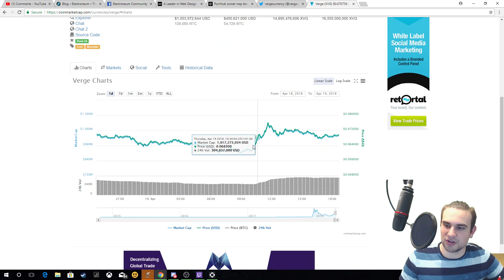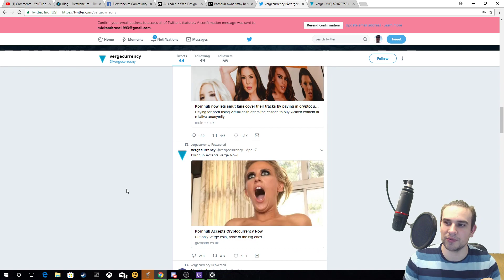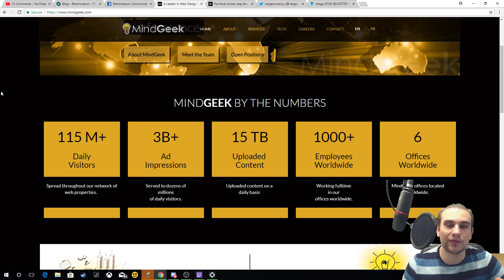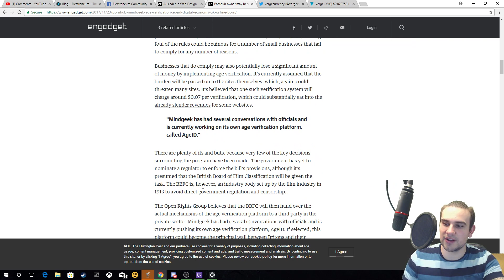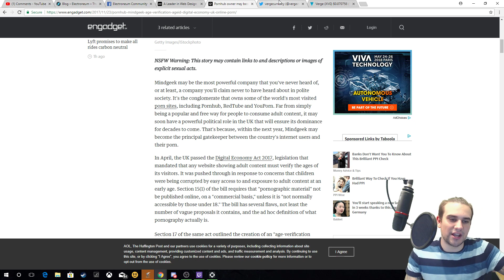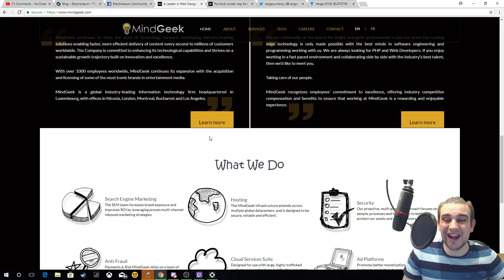Verge Partnership Analysis! Good move or not? Lets Talk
hey guys i hope you like todays video!!